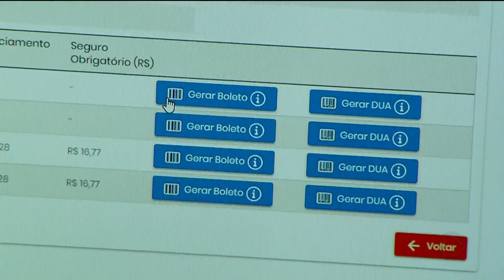IPVA 2019: DETRAN MANTÉM PAGAMENTO EM 3 PARCELAS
Já estão disponíveis os boletos para pagamento do IPVA desse ano. Os donos de veículos podem imprimir pelo site da secretaria da fazenda, do DETRAN ou esperar chegar pelos correios. Em Goiás, mais de dois milhões de motoristas vão pagar o imposto, inclusive os que têm carro fabricado há mais de dez anos.